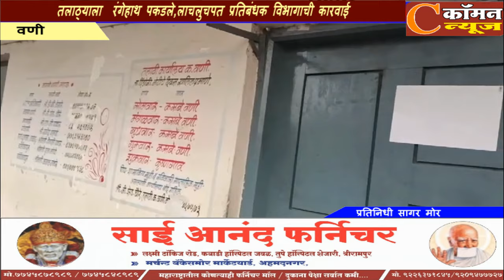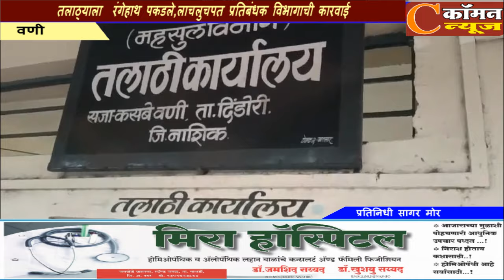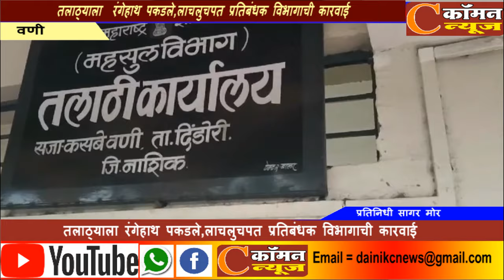तलाठ्याला रंगेहाथ पकडले,लाचलुचपत प्रतिबंधक विभागाची कारवाई